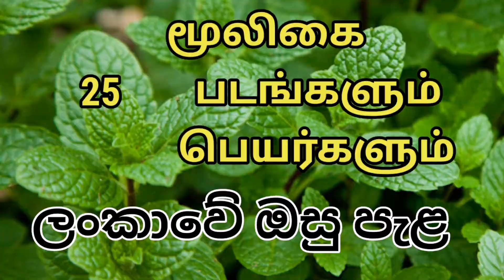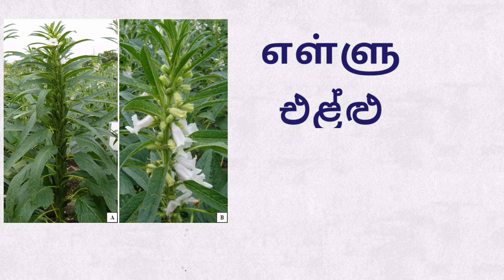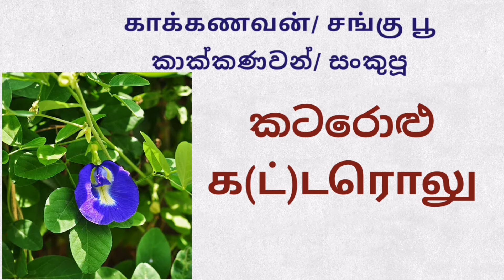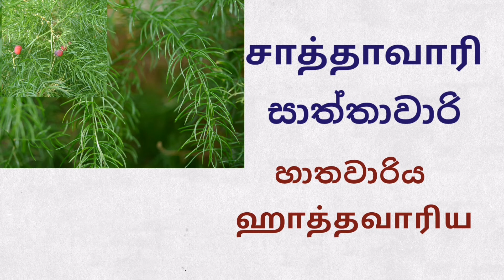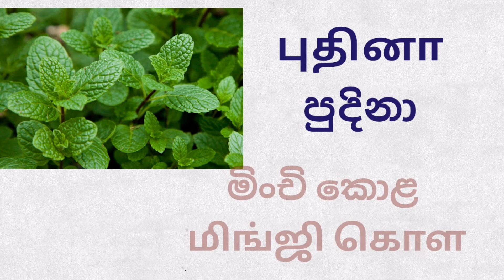Medicinal Plants in tamil and sinhala | herbs|மூலிகைகள் | ඔසු පැළ | Herbal plants names and pictures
Medicinal Plants in tamil and sinhala |herbs | மூலிகைகள் | ඔසු පැළ | Herbal plants names and pictures | mr.sinhala master